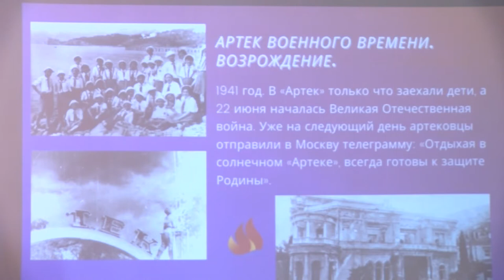Классная встреча РДШ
В Сарове прошла третья встреча в рамках проекта Российского движения школьников. Активисты СДО «Сияющие звёзды» рассказали ребятам из детского лагеря «Искорка», как попасть в «Артек» и «Орлёнок».